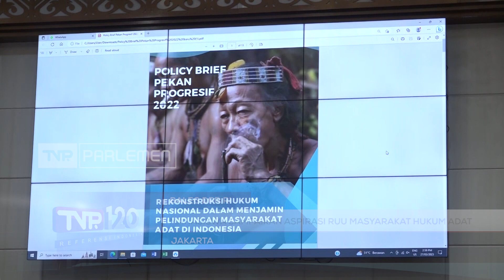TVR 120 - Baleg DPR RI: Mahasiswa Sampaikan Aspirasi RUU Masyarakat Hukum Adat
Badan Legislasi DPR RI menerima audiensi  perwakilan BEM mahasiswa UNDIP, UGM, UNNES dan UPH.  Dalam kesempatan tersebut, para mahasiswa menyampaikan masukkan kepada Baleg DPR RI, terkait permasalahan rekonstruksi hukum nasional, dalam menjamin perlindungan masyarakat adat di Indonesia.

Narasumber :

Hendrik Lawerissa / Anggota Baleg DPR RI / F-PGerindra/ Maluku